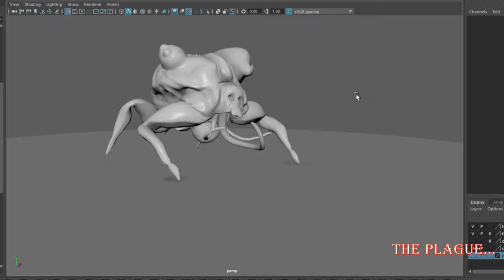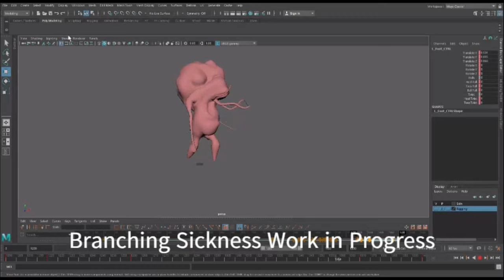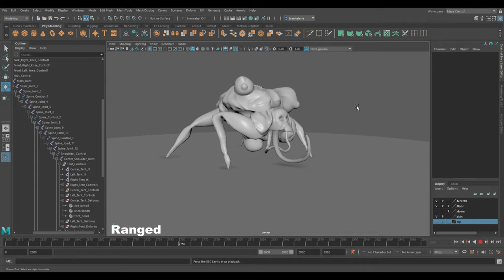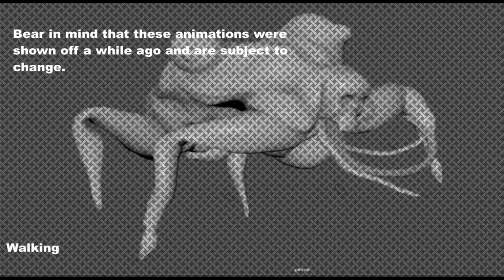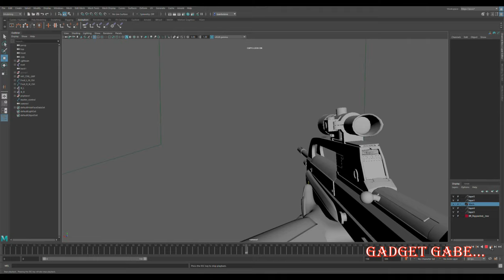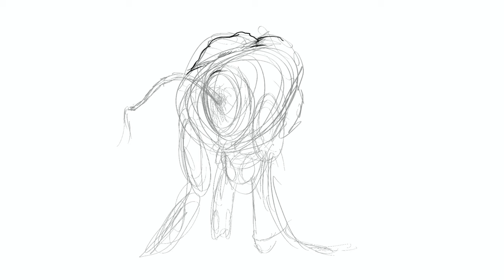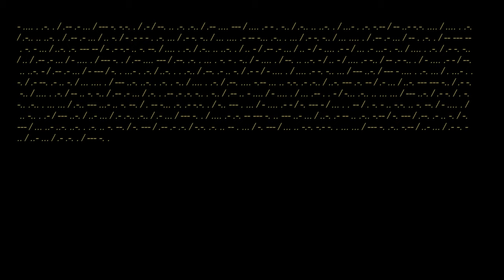This Flood Horror Game Made by Halo Fans Looks Amazing So Far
Sidera